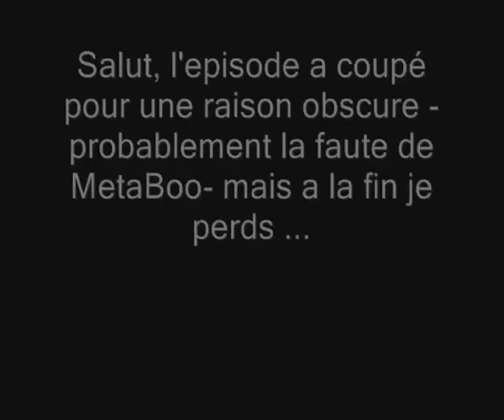Hearthstone - Episode 15 : Test Bras de fer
Salut tout le monde, épisode 15 d'Hearthstone par Kailler, avec le test du mode Bras de fer !
Bonne vidéo !